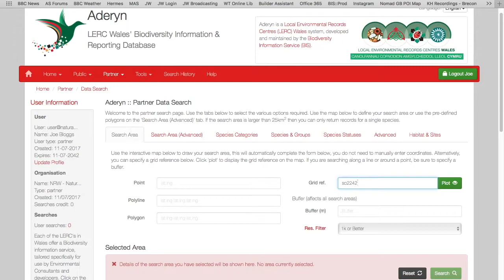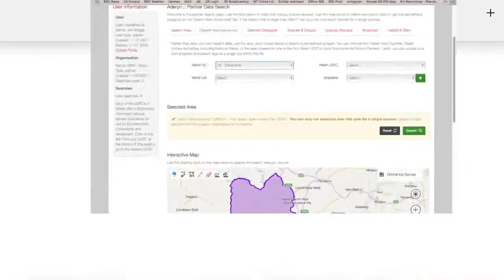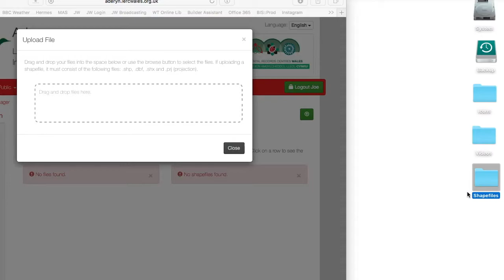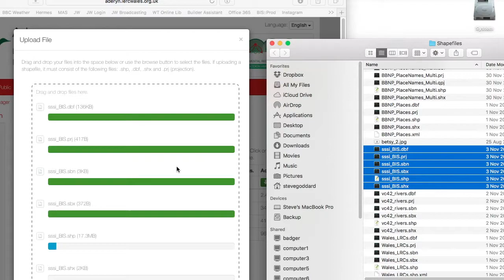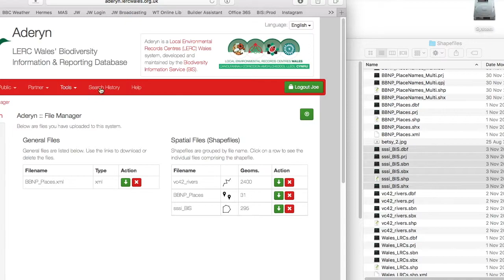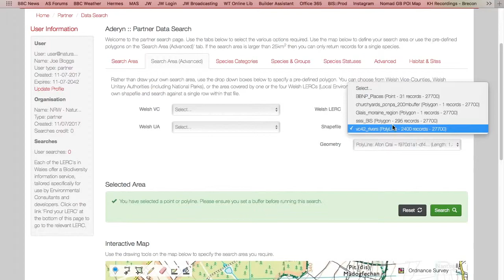Aderyn - Aderyn Partner Search Advanced Search Area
This screencast looks at the advanced tools available to define the search area including the grid reference tool, predefined polygons and the shapefile tool.